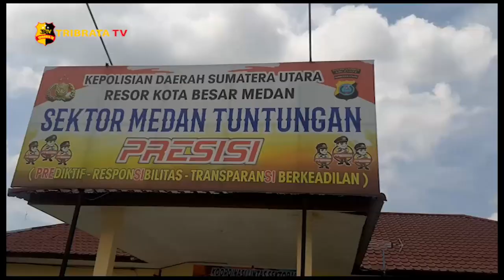SATU DARI TIGA PENCURI KABEL TELKOM DIAMANKAN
SATU DARI TIGA PELAKU PENCURIAN KABEL MILIK PT. TELKOM DIAMANKAN TIM RESKRIM POLSEK MEDAN TUNTUNGAN//

TERSANGKA JUAN BANGUN  WARGA JALAN PINUS 14 NOMOR 7 KELURAHAN MANGGA/ KECAMATAN MEDAN TUNTUNGAN INI SEBELUMNYA DIRINGKUS OLEH TIM PATROLI ASET DARI PT. TELKOM INDONESIA TBK MEDAN SAAT SEDANG MENGGALI DAN MEMAHAT KABEL DALAM TANAH YANG BERADA DI PINGGIR JALAN TEMBAKAU RAYA PERUMNAS SIMALINGKAR, KELURAHAN MANGGA//

DARI TERSANGKA DITEMUKAN 1 BUAH CANGKUL, 2 BUAH TERBILANG, 1 UTAS TALI  TAMBANG, 1 SEKOP, 1 PARANG BERGAGANG BESI, 1 MARTIL, 1 BATU ASAH, 1 GANCU, 1 PISAU CATER, KABEL TANAH ISI TEMBAGA LEBIH KURANG 5 METER //

PENANGKAPAN PELAKU  BERDASARKAN  LAPORAN  DARI MASYARAKAT//

SELAGI  TERSANGKA DAN KEDUA  TEMANNYA SEDANG BEREAKSI TIM PATROLI ASET DARI PT. TELKOM INDONESIA TBK MEDAN YANG LAGI PATROLI MELINTAS  DI LKEJADIAN MELIHAT  KEBERADAAN  KETIGANYA  MENGGALI DAN MEMAHAT KABEL UNTUK DITARIK//

KAPOLSEK MEDAN TUNTUNGAN IPTU CHRISTIN MALAHAYATI SIMANJUNTAK , SS MENGATAKAN TERSANGKA DIAMANKAN TERKAIT  KASUS  PENCURIAN KABEL  MILIK PT. TELKOM INDONESIA TBK MEDAN DI KAWASAN  JALAN TEMBAKAU RAYA PERUMNAS SIMALINGKAR //

USAI DIPERIKSA  SECARA INSTENSIF/ TERSANGKA KITA JEBLOSKAN  KE SEL TAHANAN  POLSEK MEDAN TUNTUNGAN MENUNGGU  BERKASNYA  DILIMPAHKAN  KE KEJAKSAAN / SEDANGKAN DUA PELAKU LAGI MASIH  DI LACA//